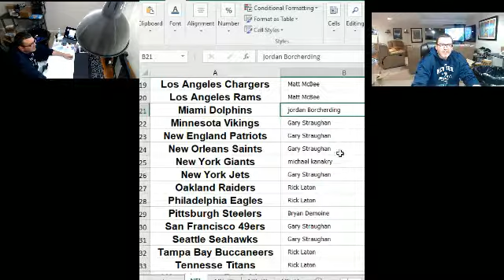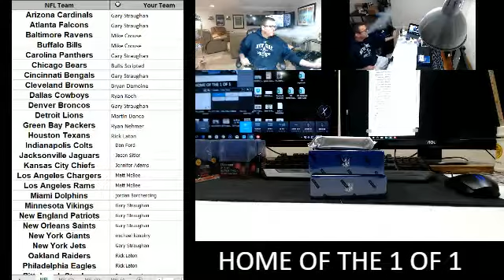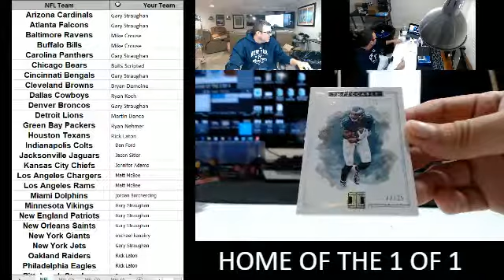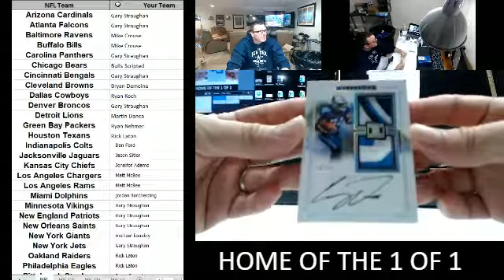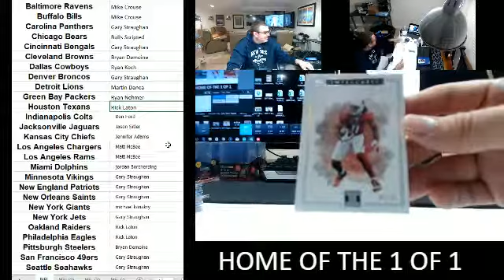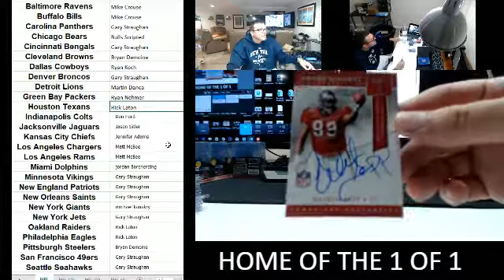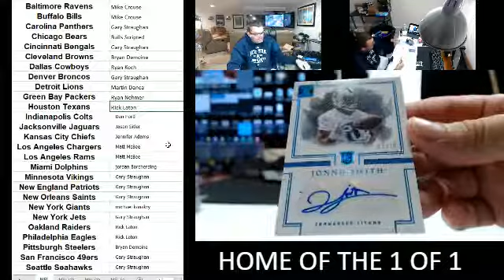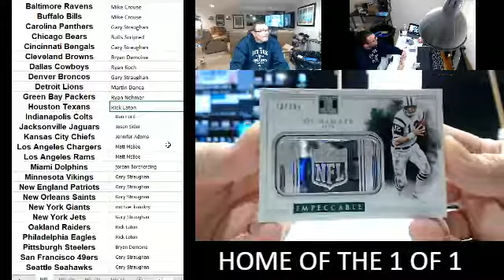2017-10-11 351 - Impeccable Case Break PYT